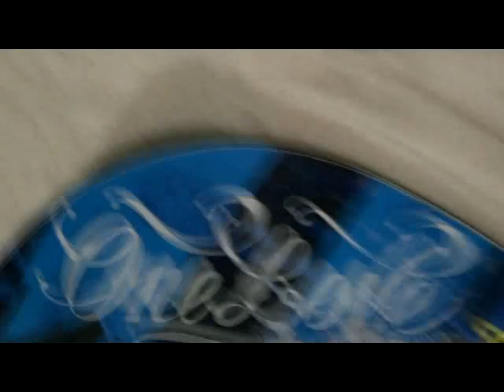Mark Vermeulen Just.Shred crew part 1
Mark Vermeulen's first part for the Just.Shred crew
This completes the first 4 part of the riders and the 'Last Ride' crew movie will be released end of the week. It will be a compilation of all 4 rider parts so far and the end-marking of the old indoor slope. Beginning of next week we will work to master the new park